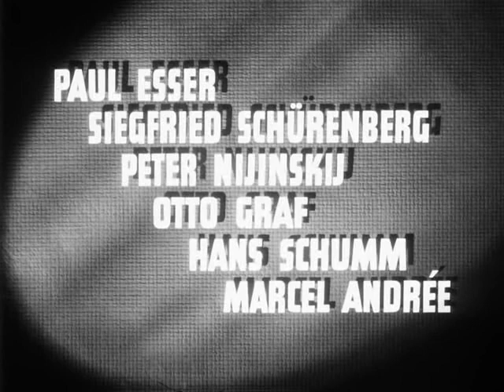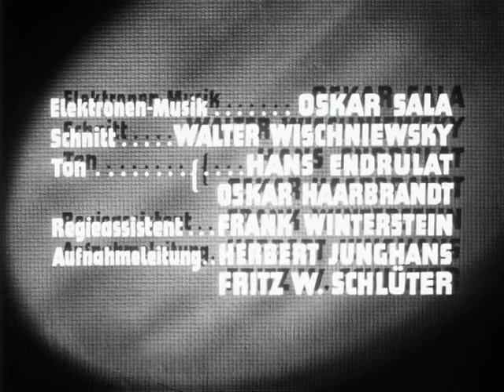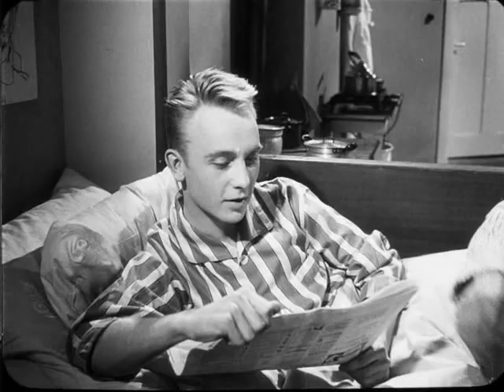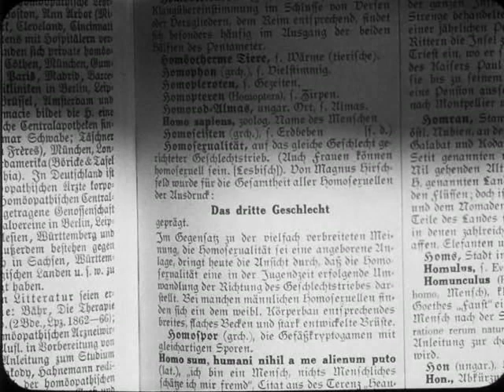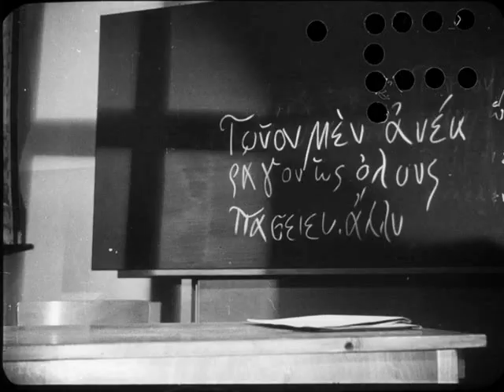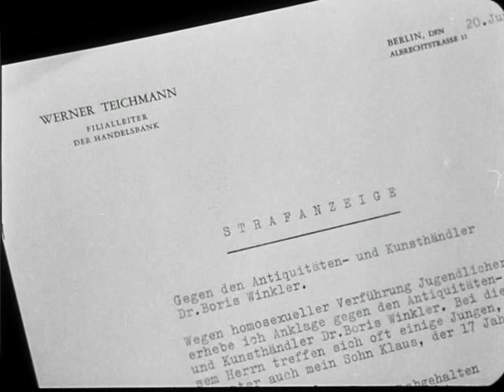10 31 Anders als du und ich 1957